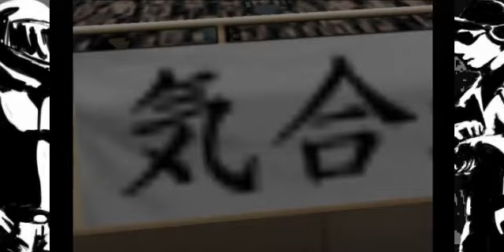【餓狼伝】餓狼伝最強格闘物語＃７【Breakblow】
「餓狼伝Breakblow」の初見実況プレイです！